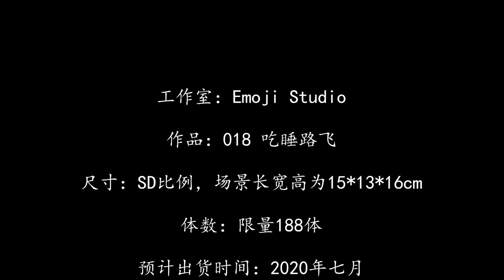Emoji studio 018 吃睡路飞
工作室：Emoji studio

作品：018 吃睡路飞

尺寸：SD比例，场景长宽高为15*13*16cm

体数：限量188体

预计出货时间：2020年七月